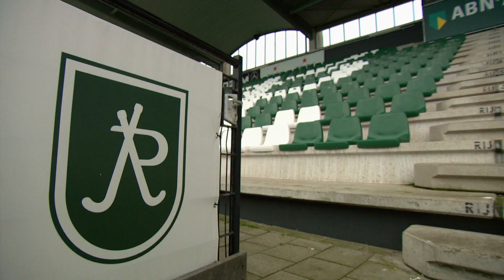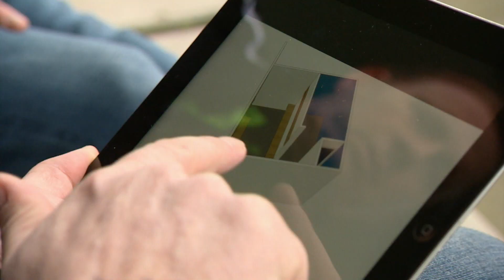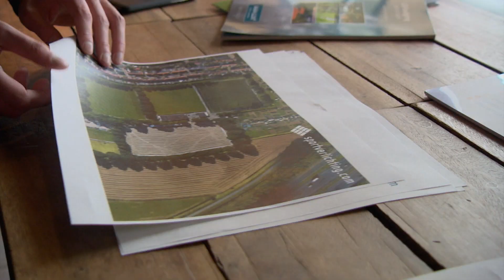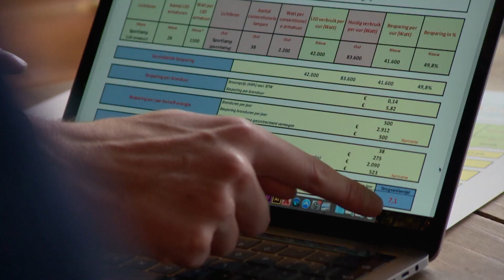Sportverlichting.com TIP | VV Rijsoord | CLUBLIEFDE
'ClubLiefde' is het televisieprogramma van RTL4 waarin Jochem van Gelder samen met sporters en bestuurders op zoek gaat naar kennis en creativiteit om de amateur-sportvereniging nog leuker, gezelliger en financieel gezonder te maken.

AANMELDEN
Ben jij 13 jaar of ouder? Sport jij bij een amateursportvereniging en kan jouw club wel wat hulp gebruiken? Geef je dan snel op voor Clubliefde!

PRODUCENT
'ClubLiefde' is een format van SHH Productions, producent van video content voor televisie, online en videomarketing.

ADVERTEREN | CONTACT
Adverteren in 'ClubLiefde' of jouw vakgebied onder de aandacht brengen in complete uitzending? Neem contact op met SHH Productions.

https:\\ | Wilhelminakade 147 | 3072AP | Rotterdam